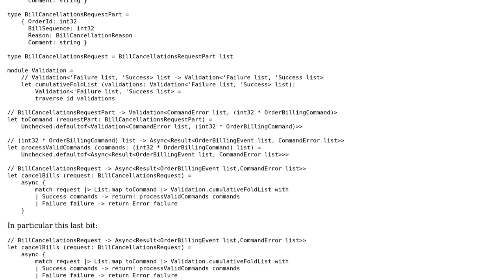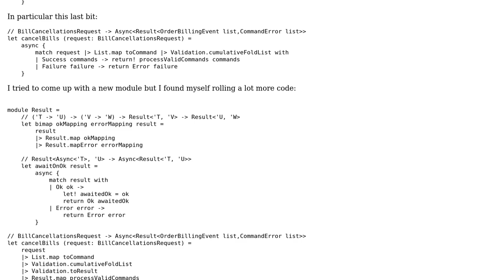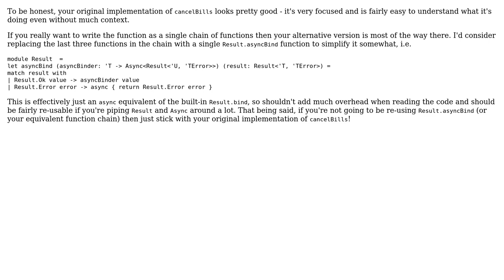Code Review: Handling bill cancellation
With thanks & praise to God, and with thanks to the many people who have made this project possible! | Content (except music & images) licensed under CC BY-SA | Music | Images & others | With thanks to user rob.earwaker user Natalie Perret and the Stack Exchange Network Trademarks are property of their respective owners. You are responsible for your own actions.